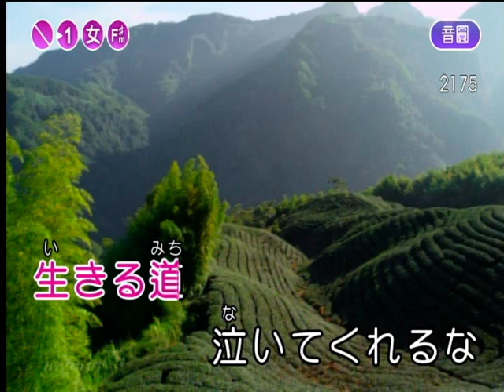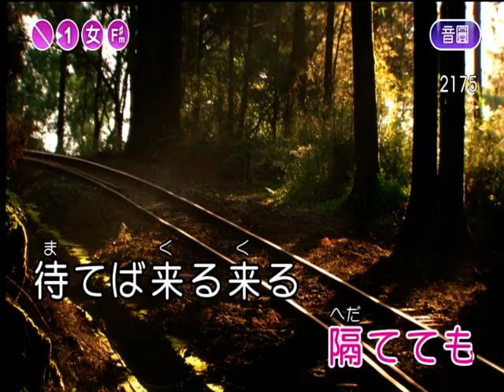旅の夜風 金美cover 20210911 0954